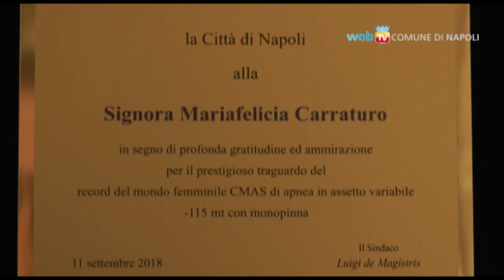De Magistris, premia Maria Felicia Carraturo campionessa mondiale di apnea in assetto variabile